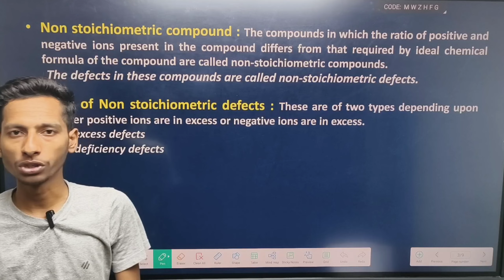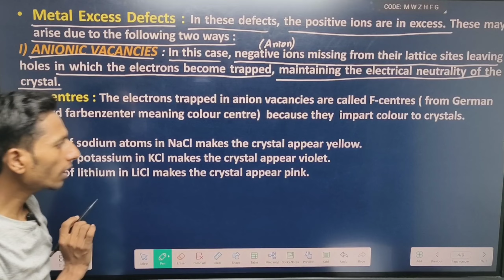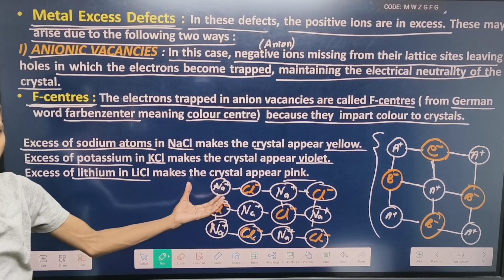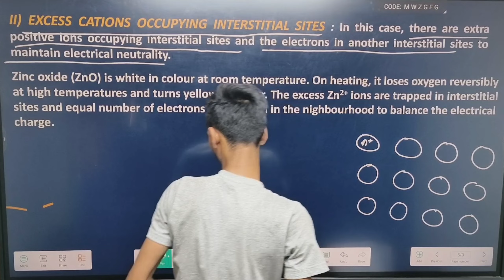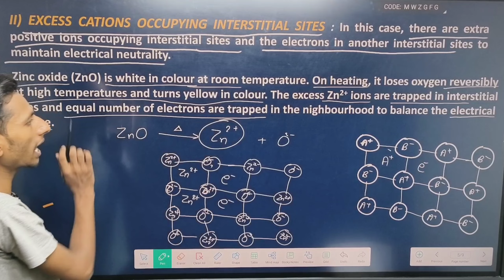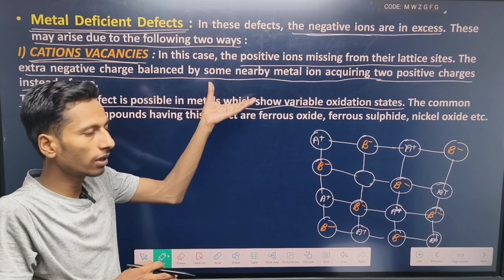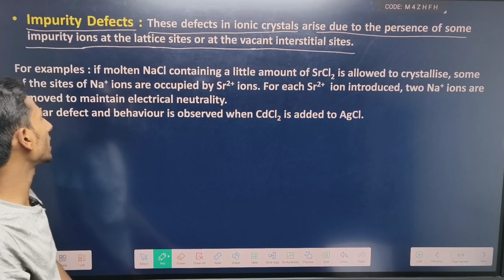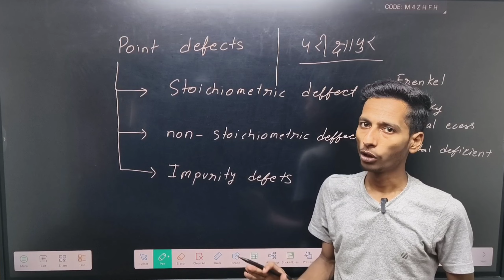12TH CHEMISTRY। SOLID STATE। CHAPTER -1। VIDEO NO -14।IN THE EASY WAY।BY AMRENDRA SIR।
CHAPTER WISE AND TOPIC WISE PDF NOTES ,TEST SERIES और CHAPTERWISE और TOPIC WISE VIDEO के लिए नीचे दिए गए LINK पर CLICK करके APP DOWNLOAD करें।
12TH CHEMISTRY। SOLID STATE। CHAPTER -1। VIDEO NO -14।IN THE EASY WAY।BY AMRENDRA SIR।